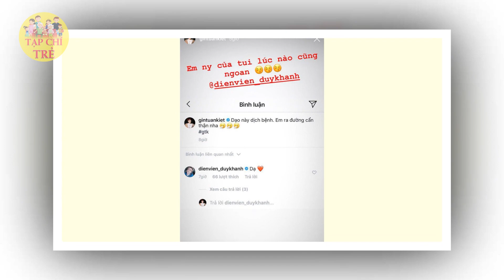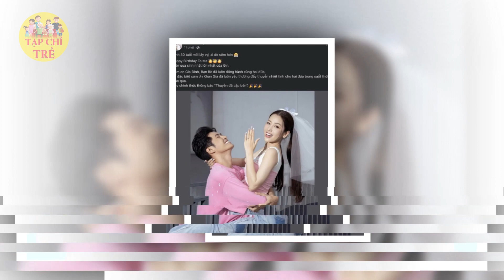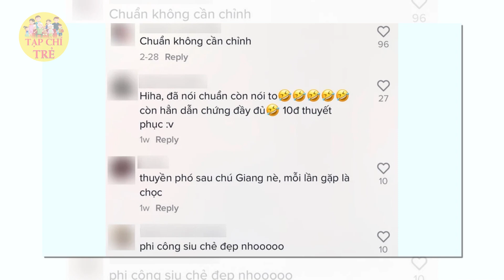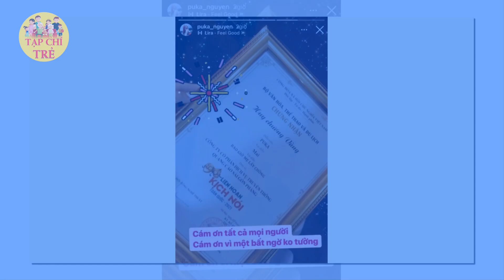Cận cảnh phòng tân hôn lãng mạn của Puka & Gin Tuấn Kiệt